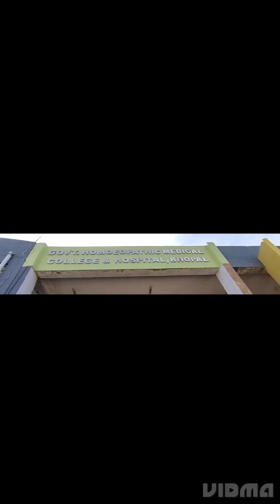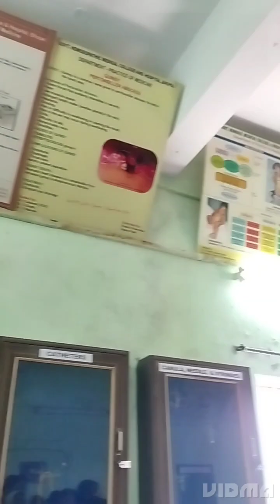My 2nd day in BHMS college | GHMC Bhopal❤ | # Fun day 😁😁......